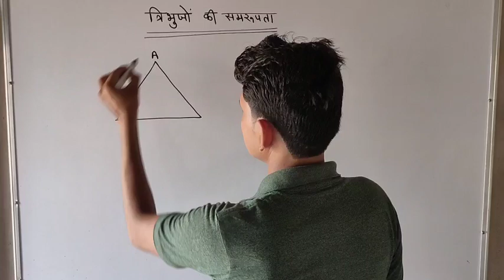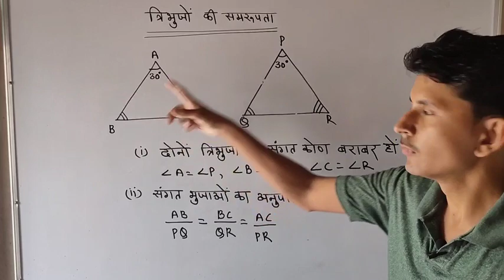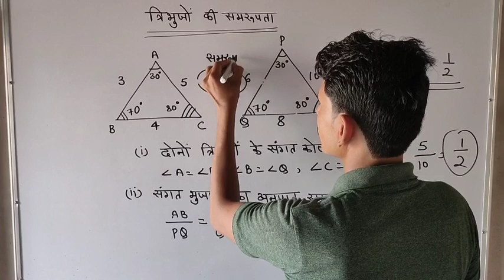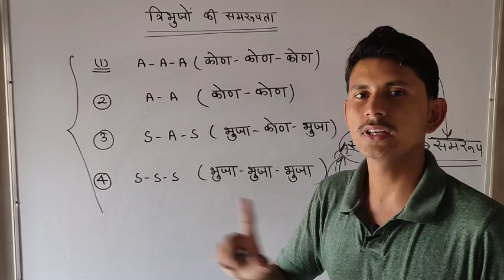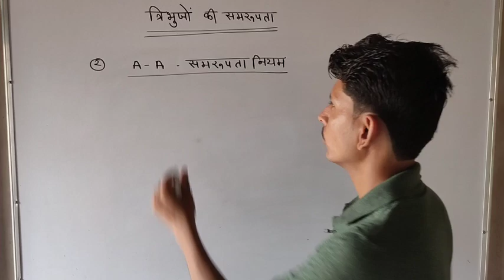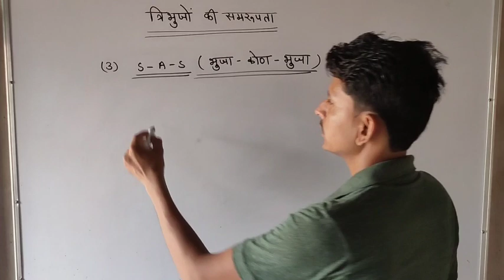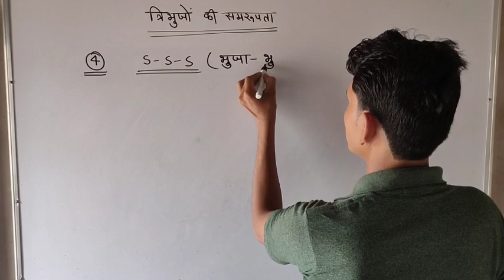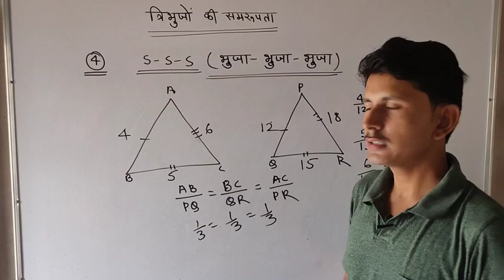त्रिभुजों की समरूपता Part-1